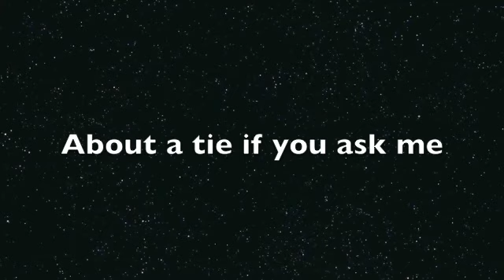Spriting--Vs 2001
My version of Lapres Beedrill, and Venusaur. Thomas2001 also did this and we are having a competition. I say he won, he thinks I did. His vid is